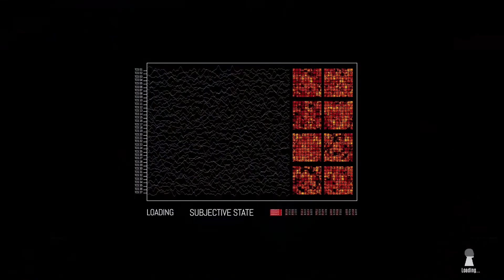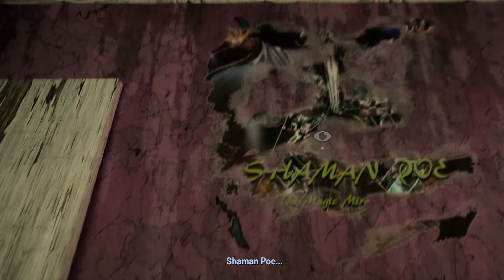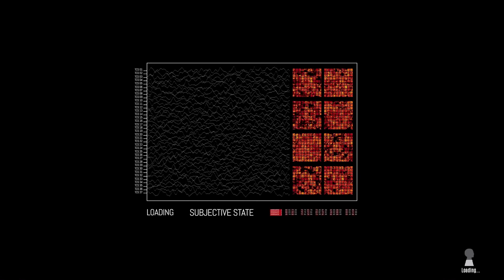PAST - The Signifier - Part 5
The Signifier is a first-person tech-noir mystery adventure that blends investigation, experimental psychology, and artificial intelligence.
Explore the real and surreal worlds, become immersed in fringe psychology, solve puzzles, and find the truth as Frederick Russell, an expert in AI and psychology, and the main researcher behind an experimental deep brain scanner called the Dreamwalker. Its controversial technology allows the exploration of the recorded senses and unconscious realms of the mind. He finds himself thrust into a spiral of intrigue when asked to use his creation after the vice president of the world’s biggest tech company turns up dead in her apartment.